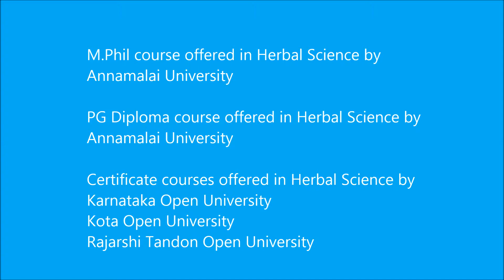Herbal Science courses through distance education in India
This Video suggests Herbal Science courses which can be done by distance learning in India. They can be done after doing 12th (10+2) and Graduation.